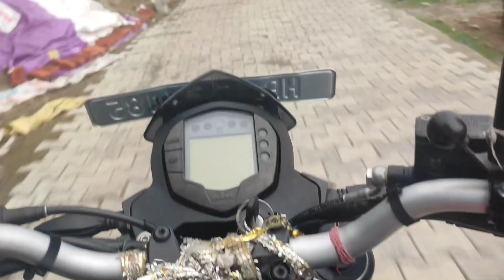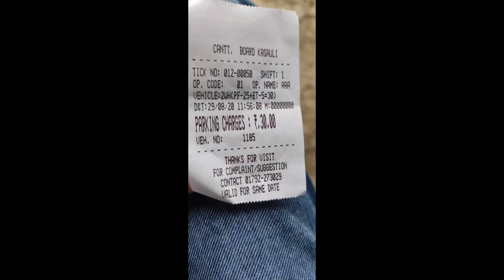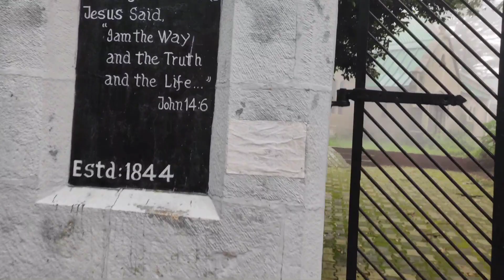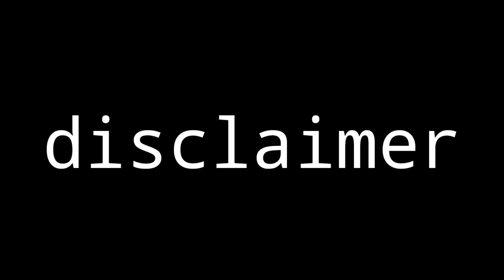Kasauli trip | vloge | and meeting frends after long time